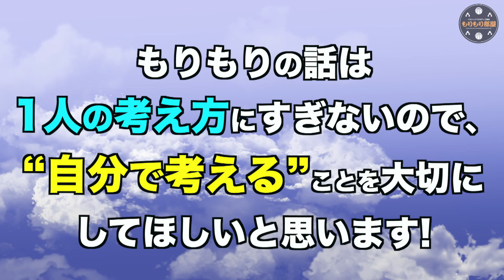【バスケ理論】“逆をつく”って本当にイイの？コツ・注意点をまとめました！［Basketball☆1on1☆ドリブル］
★全国出張クリニック詳細・申込はコチラ！
（¥490/月プランがオススメ！3つのプランあり）
★6つのオンライン相談〜コーチ・保護者・選手向け〜
【もくじ↓】
0:00 オープニング
0:20 ペイントエリアへ行く駆け引き
0:41 クロスオーバー
2:44 クロスジャブ
3:41 レオン選手の例
4:35 ポジションどこでも“逆をつく”
5:37 インサイドにて
5:57 シュート・ユーロステップ
6:46 ドリブル・シャムゴッド
8:16 ゲームでの例
9:15 まとめ・考える力を大切に
“バスケットの楽しさ”は知る＆考えること！
かけ引きを研究しよう♪
★DFを抜き去るために
★『しかけて見て抜く』とは？
★スティールされる例
あくまでもりもりの研究です！
発想豊かに考えて、バスケットを楽しみましょう(^^)
【プロバスケットパフォーマー もりもり】
★お問合せページ（Contact）
★全国どこでも行きます☆出張レッスン
★グッズ発売中〜タオル・マグカップ〜
（QRで追加するだけです！）
《関連動画》
もりもり部屋 バスケ basketball